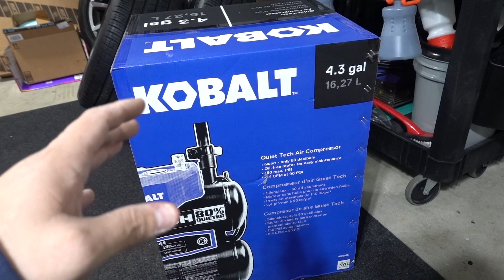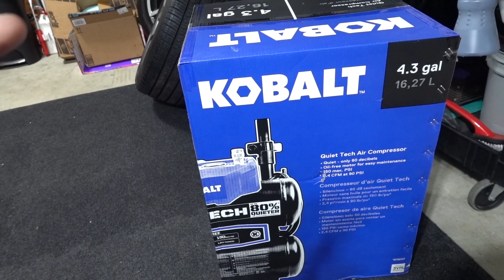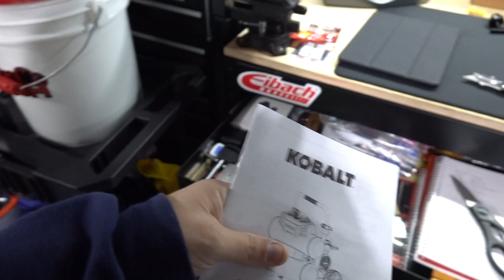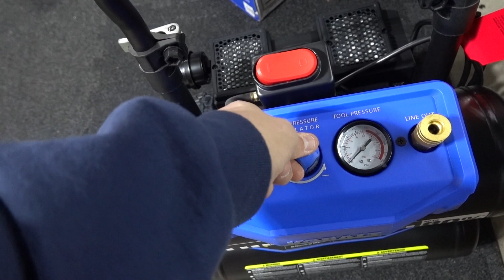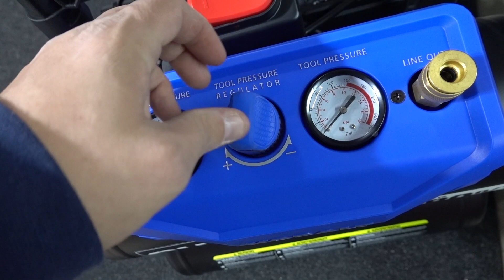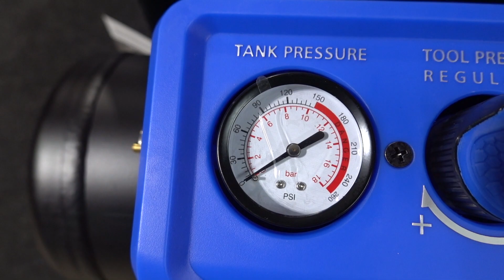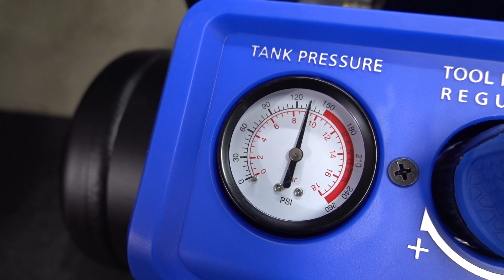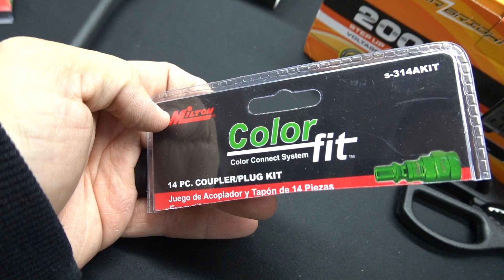Unboxing My New Kobalt Quiet Tech Air Compressor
really excited about this air compressor